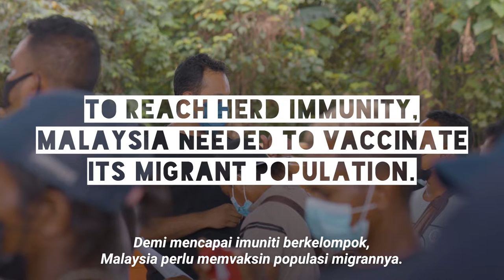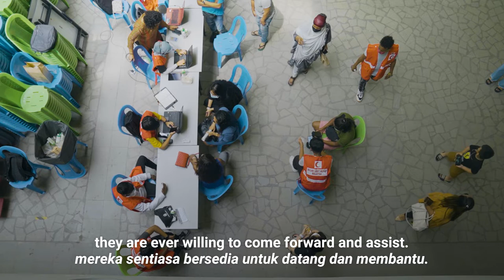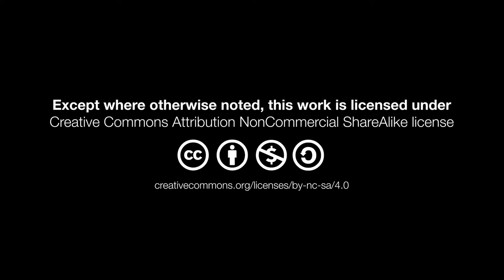Project Liber8 helped underserved communities get vaccinated | Gotong Royong Cucuk Vaksin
Project Liber8 mobilised youth volunteers to organise mobile vaccination outreaches across Selangor and Kuala Lumpur. They vaccinated over 10,000 migrants and refugees by working closely with NGO and community leaders, seeking out pockets of communities who would have otherwise been left out of the vaccination initiative.

Watch the full documentary of Malaysia's vaccine heroes, who helped make vaccines accessible to migrants and refugees